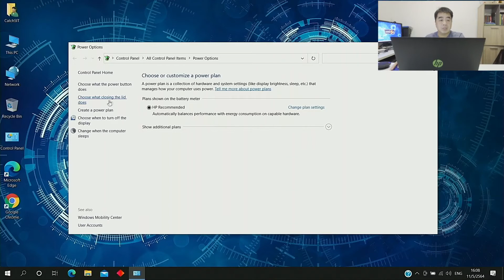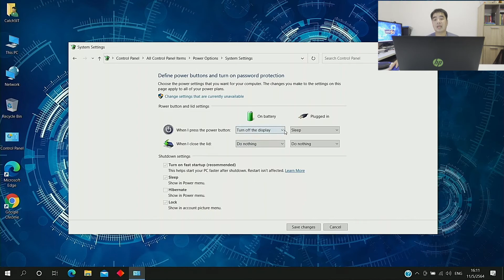วิธีพับหน้าจอโน๊ตบุ๊ค Notebook ใน Windows 10 ยังไงแล้วเครื่องไม่ดับ